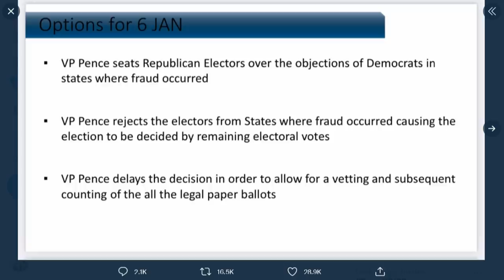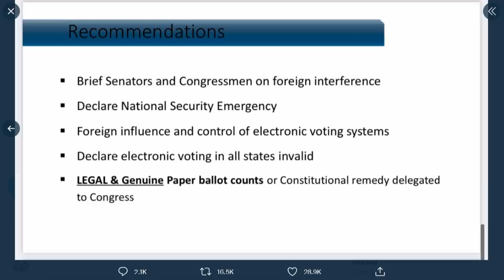BOMBSHELL: Trump Memo Recommended Coup To Keep Biden Out | The Kyle Kulinski Show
Former Trump White House chief of staff Mark Meadows turned over to the House select committee investigating the 6 January Capitol attack a PowerPoint recommending Donald Trump to declare a national security emergency in order to return himself to the presidency.

The fact that Meadows was in possession of a PowerPoint the day before the Capitol attack that detailed ways to stage a coup suggests he was at least aware of efforts by Trump and his allies to stop Joe Biden’s certification from taking place on 6 January.

The PowerPoint, titled “Election Fraud, Foreign Interference & Options for 6 Jan”, made several recommendations for Trump to pursue in order to retain the presidency for a second term on the basis of lies and debunked conspiracies about widespread election fraud.